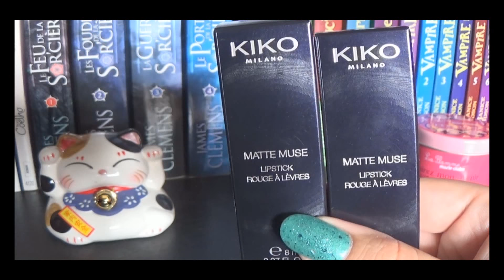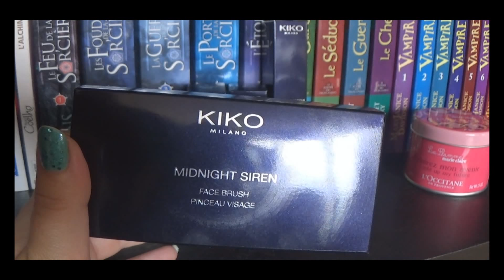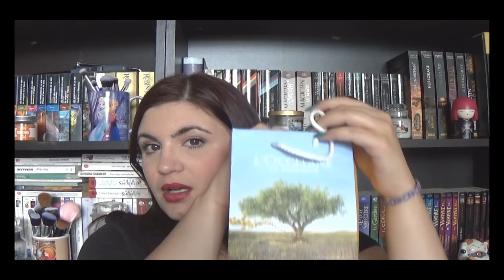HAUL Kiko, Sephora, L'Occitane ...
Par ici mes biches en sucre!
Pensez à passer la vidéo en HD!!!

Tadaaaaaaaaam!!!
De retour avec ENFIN un nouveau logiciel de montage!!!
J'apprends gentiment à l'apprivoiser donc rien n'est gagné pour le moment.
Je vous montre mes dernière acquisitions, qui devaient être petites mais Kiko m'a tué, une fois de plus! ^^
N'ésitez pas à me dire si vous souhaitez que je vous parle plus d'un produits!
En invité spécial dans cette vidéo vous aurez reconnu Mr Strabisme! XD

Des bisous mes choux, à bientôt!